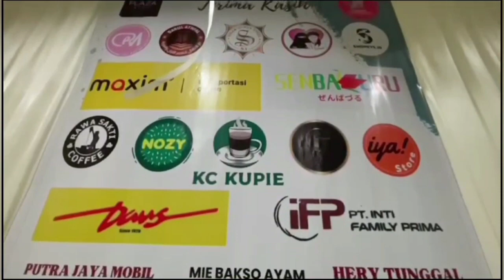Peringatan Hari Hewan Sedunia Tahun 2023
Kegiatan perayaan hari Hewan Sedunia 2023 di kota Banda Aceh (1/10/2023).